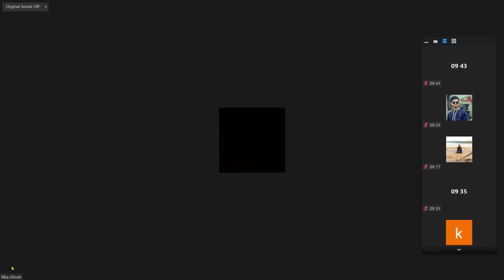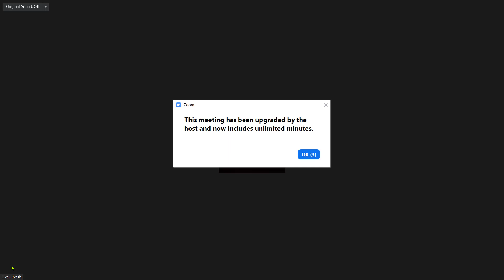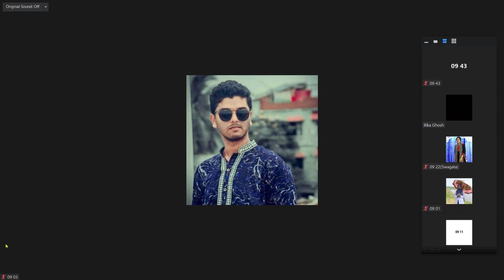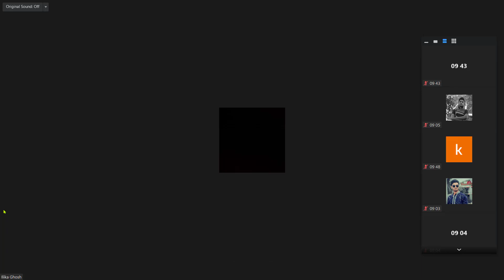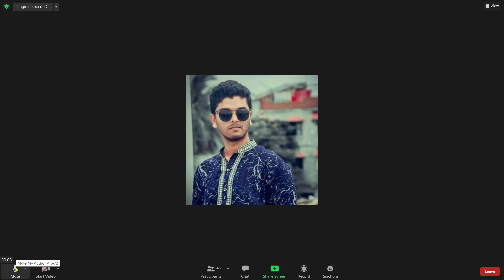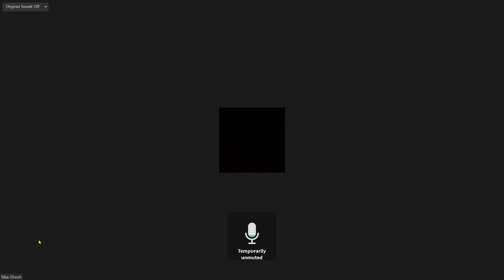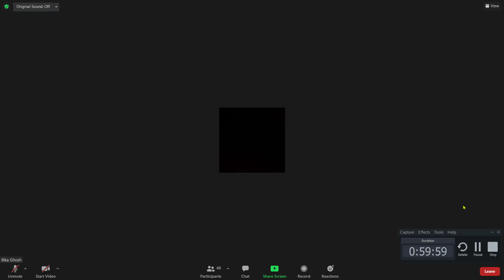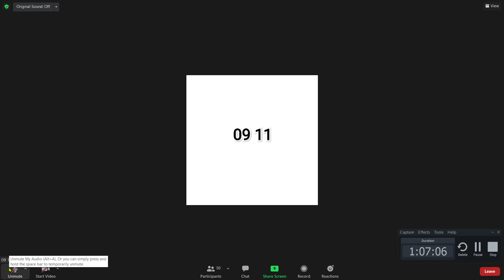PHYSIOLOGY: GASTROINTESTINAL PHYSIOLOGY, (CARD NO-04, ITEM NO-01) REVISION CLASS.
LECTURE IS GIVEN BY-
DR. ILIKA MAM
LECTURER
DEPARTMENT OF PHYSIOLOGY
SATKHIRA MEDICAL COLLEGE